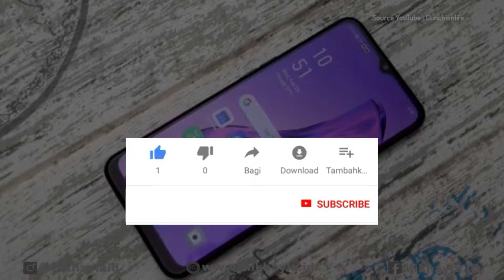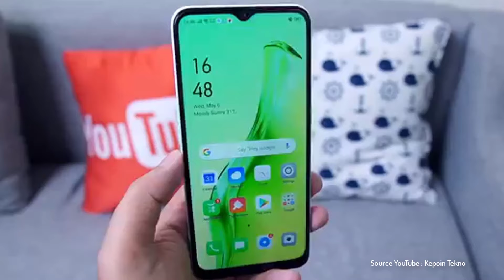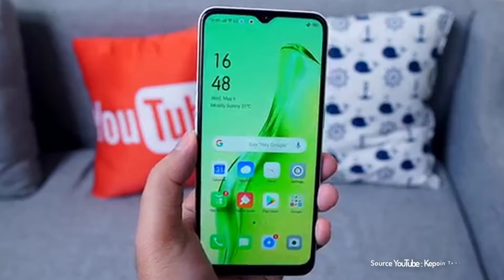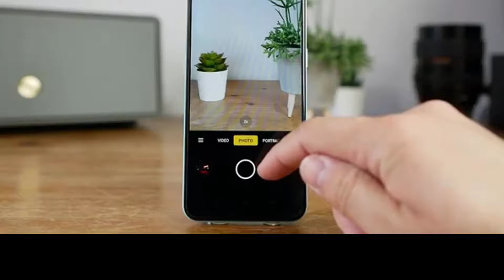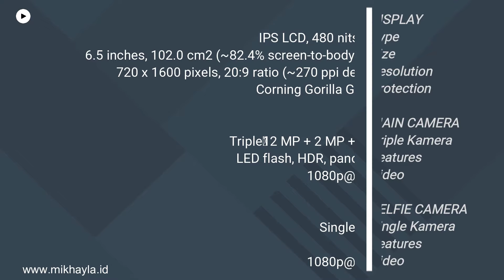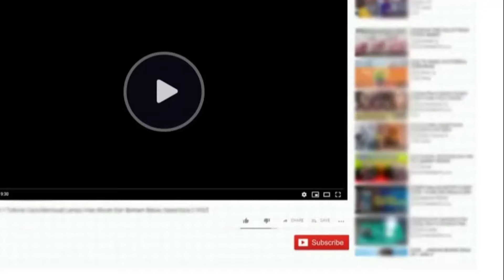FULL SPESIFIKASI OPPO A31 DAN HARGA TERBARU – PALING LARIS DI 2020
Buat kalian yang ingin belanja dengan harga murah dan memiliki kualitas tinggi bisa langsung cek disini:

Halo sahabat mikhayla id.. ditahun 2020, oppo banyak merilis seri terbarunya, salah satunya Oppo a31 yang resmi dirilis pada februari 2020. Nah, untuk kamu yang tertarik dengan Oppo a31, berikut full spesifikasi Oppo a31 dan harga terbarunya.